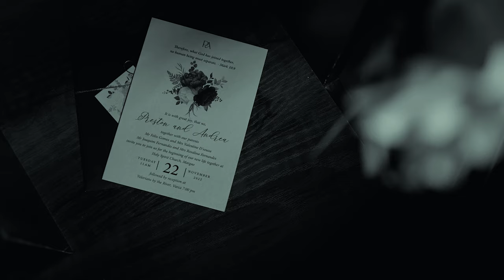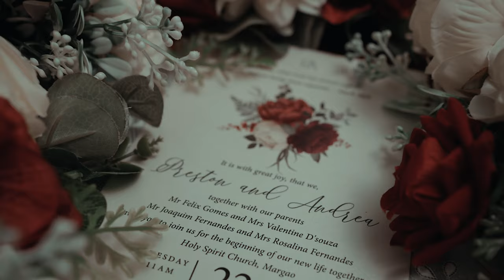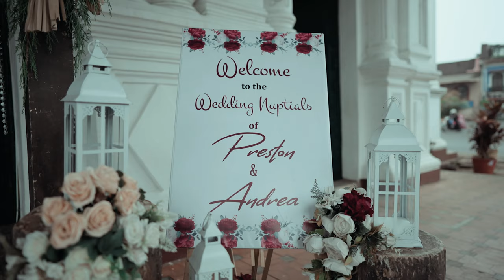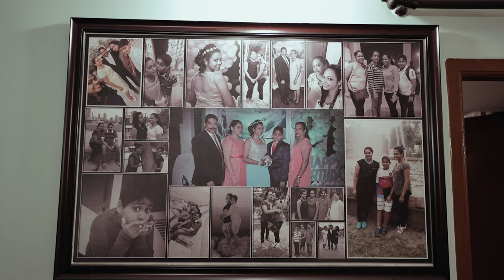PRESTON + ANDREA | CASPIAN GOAN WEDDING